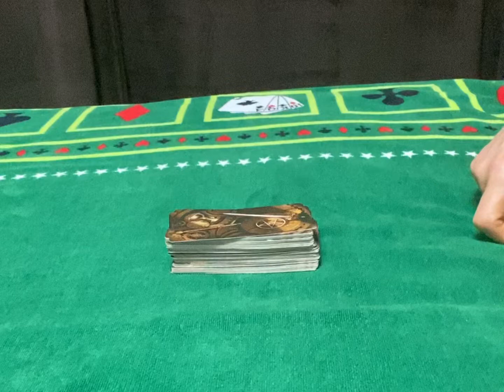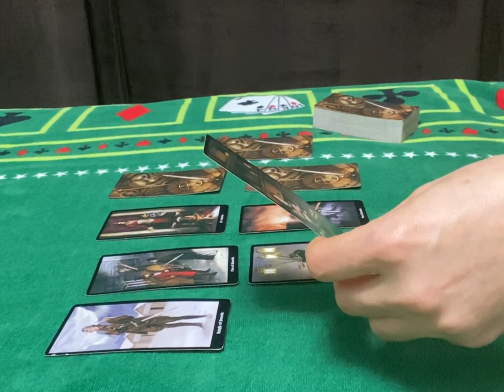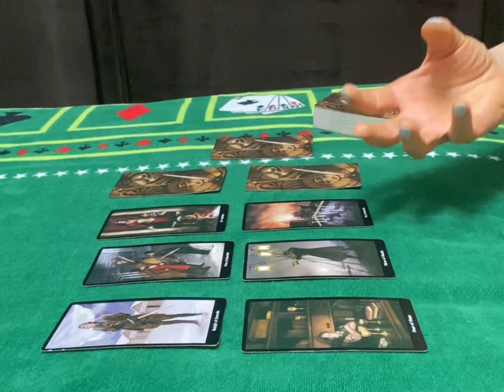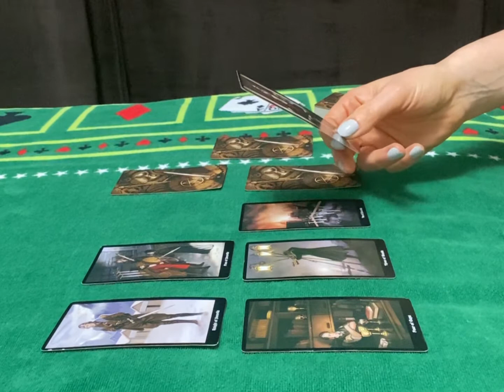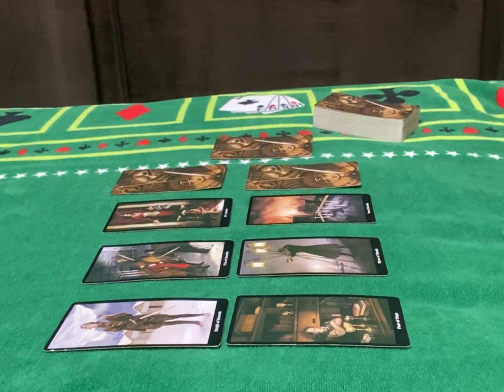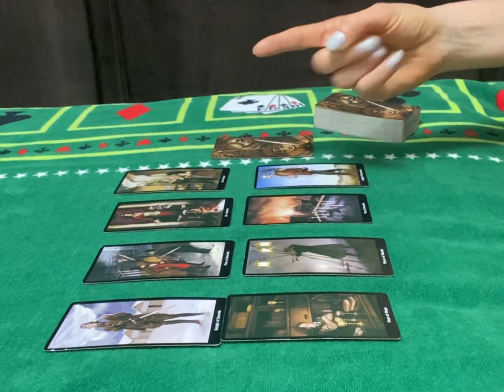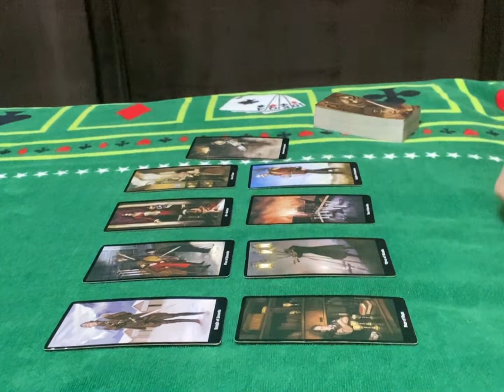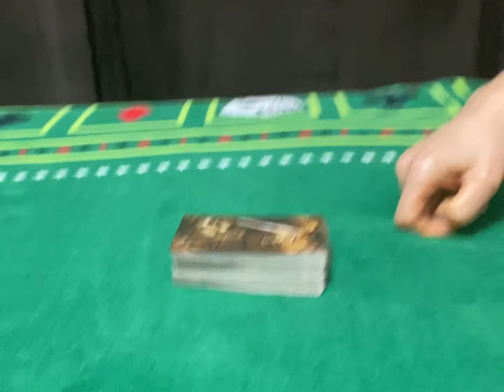How you see them vs reality (Collectives Love reading) : They invaded the reading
Channel Schedule:

 💌Wednesday : Fire ,Earth energy checkup (individually)

SAULMATE  TWINFLAME
This is a general reading for entertoyment purposes only